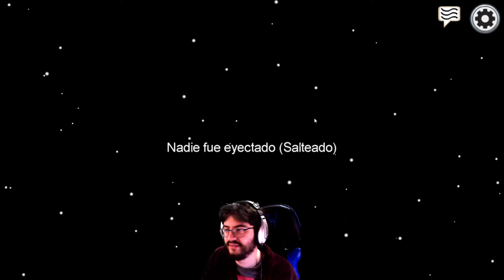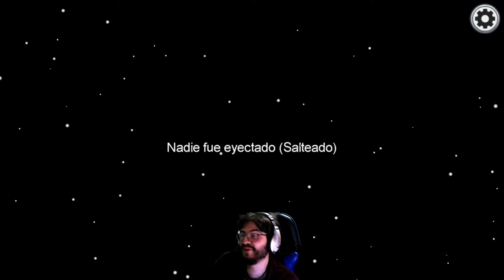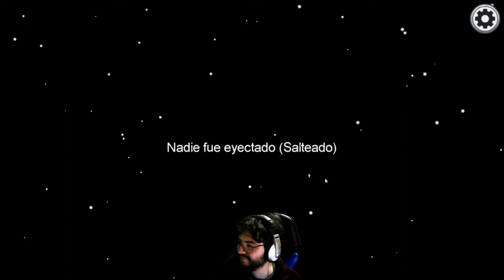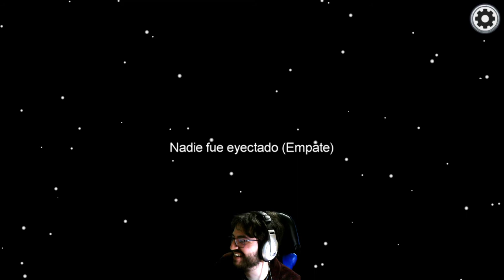Among Us - cap.10 - Así no se juega en alemania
Menos tranquilitos.